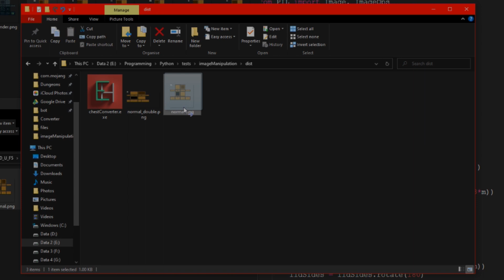Minecraft Chest Converter! | Convert 1.14 formatted chests to 1.15+ [Release]